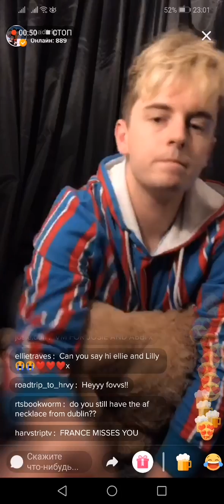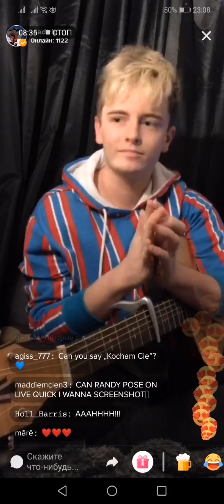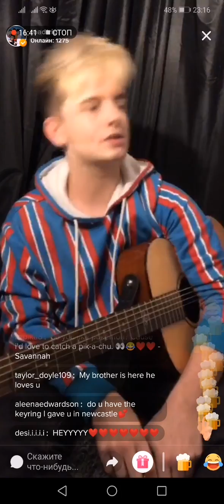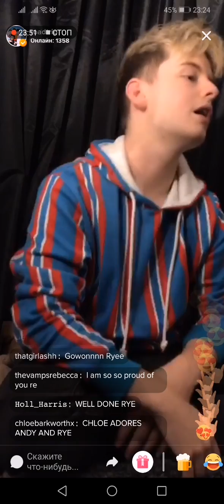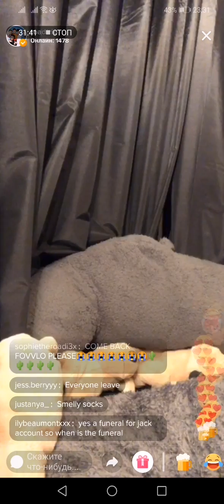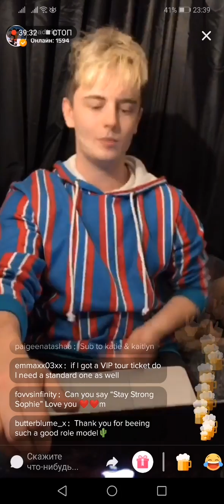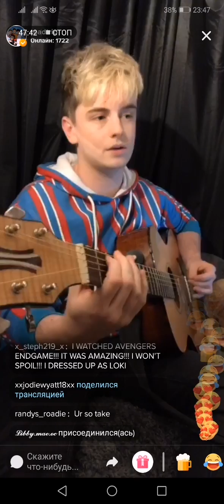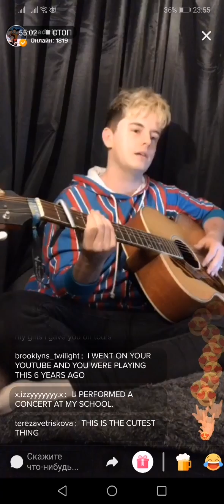Randy TikTok LIVE 25.04.19(Part 1)